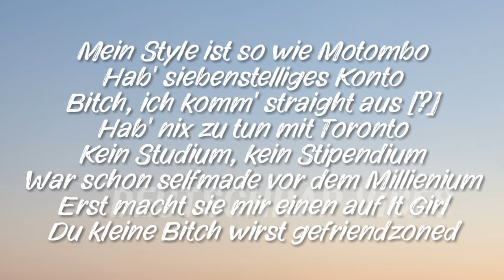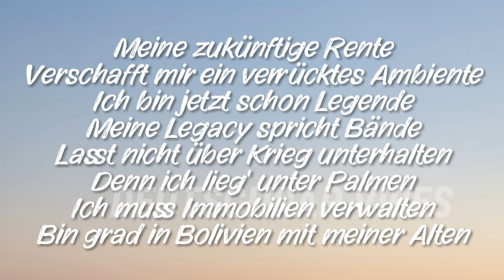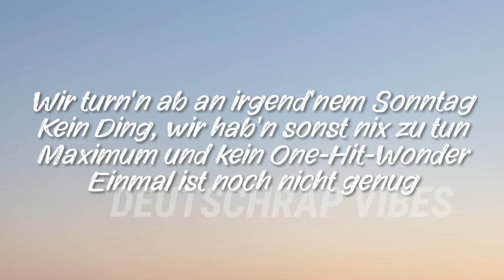KC REBELL & SUMMER CEM - FLY (Lyrics)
🎤 Fly Lyrics

[Intro: KC Rebell]
Oh-oh-oh-oh, oh-oh-oh-oh (Juh-Juh-Dee on the beat)
Oh-oh-oh-oh, (Miksu) oh-oh-oh-oh (Young Mesh macht die 808)

[Part 1: Summer Cem]
Mein Style ist so wie Motombo
Hab' siebenstelliges Konto
Bitch, ich komm' straight aus Malatya
Hab' nix zu tun mit Toronto
Kein Studium, kein Stipendium
War schon selfmade vor dem Millienium
Erst macht sie mir einen auf It Girl
Du kleine Bitch wirst gefriendzoned
Bin in L.A. für 'nen Promojob
Konto sieht aus wie gephotoshoppt
Bitch, es ist dripply all everything
Fick' den nächsten Yamamoto-Drop
Wenn ich im Maximum-Modus bin
Gibt es Carpaccio vom Kobe-Rind
Siebenmonatige Arbeitszeit
Bringen Minimum acht Mio Rohgewinn

[Hook: Summer Cem & KC Rebell]
Wir sind fly-y-y-y
Dicke Chain für den Vi-i-i-ibe
Blitzlicht wegen Ei-Ei-Ei-Eis
Arbeite nie wieder nine-to-five (No way)
Brudi, schmeckt, Gucci-Bag, wallah
Stacks, Stacks, Stacks
Keine Storys, alles real
Das sind Facts, Facts, Facts

[Part 2: KC Rebell]
Meine zukünftige Rente
Verschafft mir ein verrücktes Ambiente
Ich bin jetzt schon Legende
Meine Legacy spricht Bände
Lasst nicht über Krieg unterhalten
Denn ich lieg' unter Palmen
Ich muss Immobilien verwalten
Bin grad in Bolivien mit meiner Alten
Ich pack' die Füße aufn Couchtisch
Während deine Süße für mich auftischt
Mein Haus so groß, ich verlauf' mich
Selbst im Keller ist die Aussicht unglaublich
Woah! Frag' mich, wann war ich das letzte Mal broke?
Paar Million'n pro Album, let's go
Live-Gigs Minimum Fuffi für 'ne Show
Maximum-Drip, ab jetzt nur noch

[Bridge: Summer Cem]
Wir turn'n ab an irgend'nem Sonntag
Kein Ding, wir hab'n sonst nix zu tun
Maximum und kein One-Hit-Wonder
Einmal ist noch nicht genug